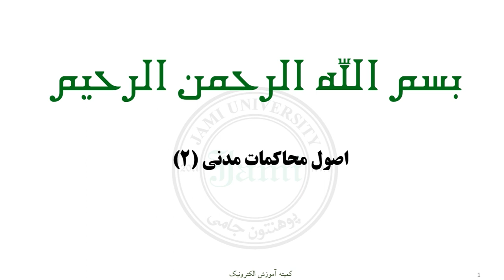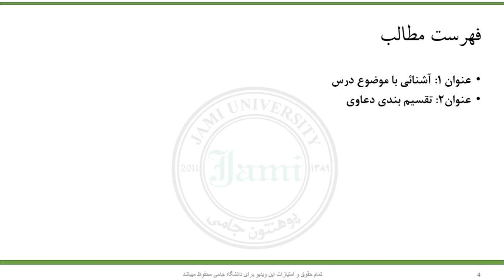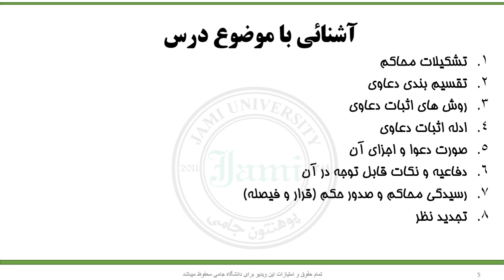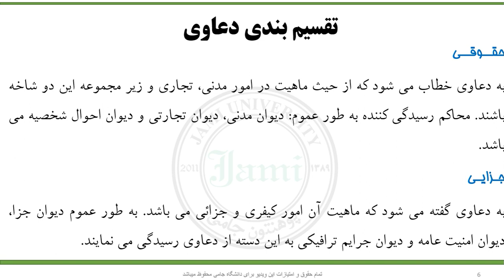هفته اول اصول محاكمات مىني 2 قسمت اول Trim 002